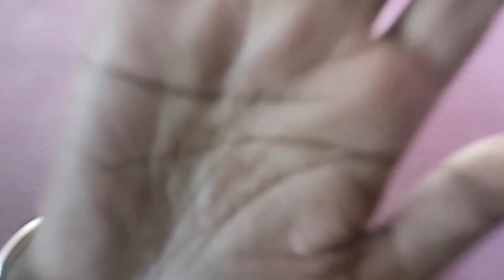Chandramukhi 2 Review By Mask Man | Ragava Lawrance | P vasu | Kangana Ranaut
Chandramukhi 2 is a 2023 Indian Tamil-language horror comedy film directed by P. Vasu and produced by Lyca under the banner of Sun Pictures. The film stars Raghava Lawrence, Kangana Ranaut, Vadivelu, Radikaa Sarathkumar, Lakshmi Menon, Mahima Nambiar, and Shruti Dange.